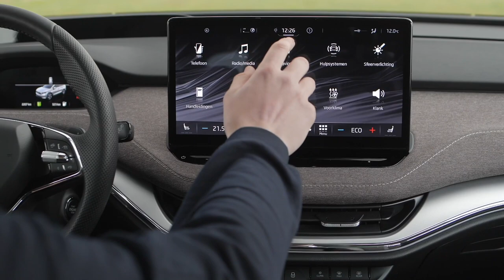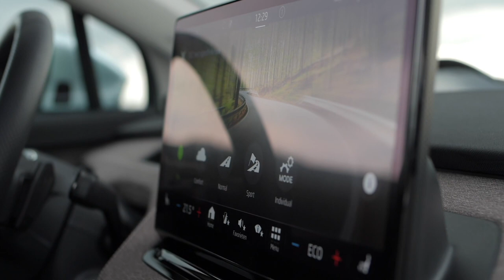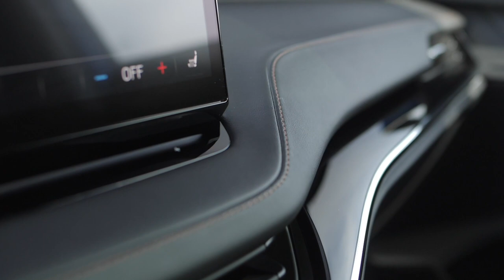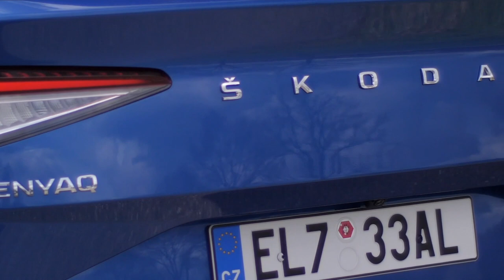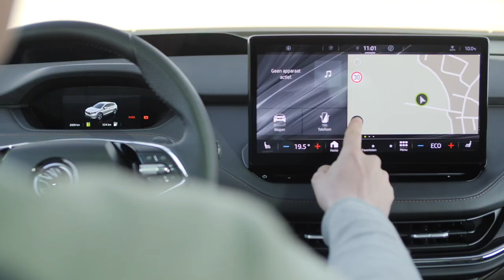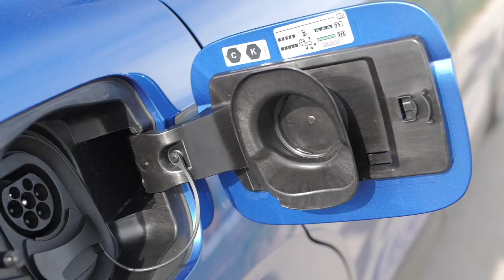SKODA ENYAQ iV | De FIJNERE Volkswagen ID.4?! | HUGE Car Guy | Roadtest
Op het eerste gezicht lijkt de Skoda Enyaq iV een omgebouwde Volkswagen ID.4. Maar na deze eerste test blijkt dat de Tsjechische broer niet alleen mooier in elkaar steekt vanbinnen en er wat stoerder uitziet, maar in de details ook beter is uitgedacht dan z'n concurrent uit eigen huis. En ja, opnieuw krijg ik het aan de stok met de voice command...